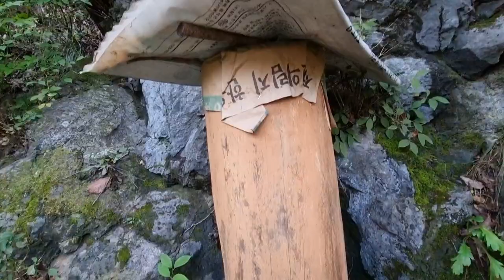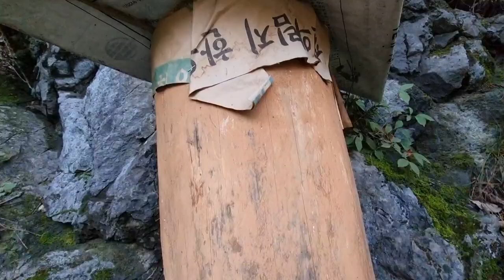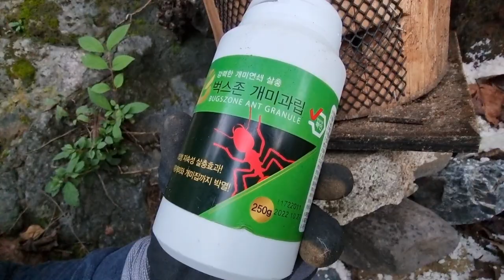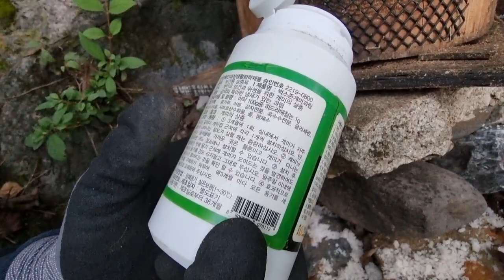토종꿀 가을에 한말 뜨려면 ~이렇게 해보세요 꿀뜰때 흡족한일이 벌어집니다~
~ 영상을 끝까지 시청해주시면  토종벌 관리 모든 꿀팁 공개합니다.